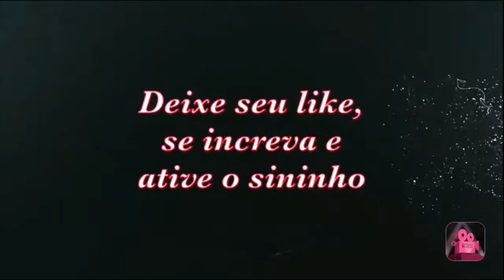Falando ainda da Cobos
Falando dos vinhos, da experiência Malbec e dos preços